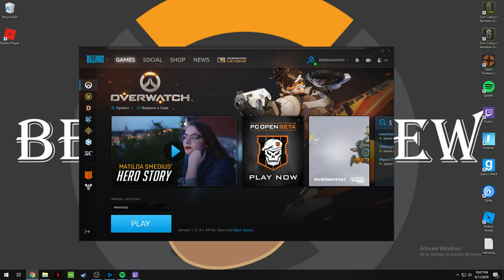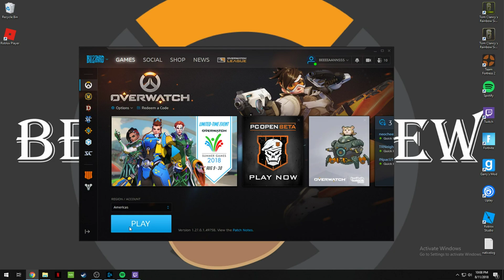Stream Highlights #1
Stream Highlights from the August 11 stream